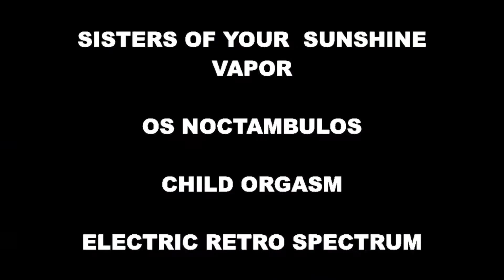Teaser DEEP #1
Teaser made by French Artist ANTOINE GROUX for Launch Party of UNDERGROUND TRANSMISSIONS

Mixing visual arts with live music in Paris.

BAND PLAYING:

SISTERS OF YOUR SUNSHINE VAPOR
OS NOCTAMBULOS
CHILD ORGASM
ELECTRIC RETRO SPECTRUM

07 JUNE 2015 @ PENICHE ANTIPODE